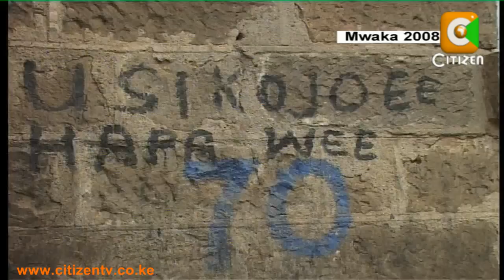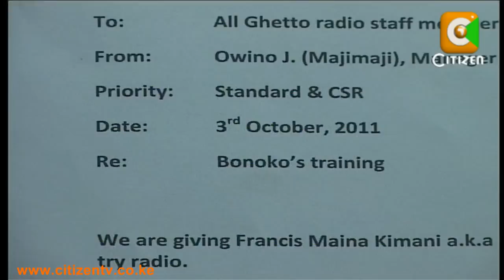Mgaagaa Na Upwa : Bonoko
Mwaka 2008 katika eneo la Ngara viungani mwa jiji la Nairobi kulitokea mauaji . Raia kama ada walijitokeza na kutoa maoni yao kuhusiana na kisa hicho. Mmoja wao ni kijana wa mjini, chokora  Francis Kimani .matamshi yake ya Kiswahili kwa lahaja ya lugha ya Kikuyu yaliwavutia wengi kwani mwaka mmoja baadaye matamshi hayo yaligeuzwa na kuwa muziki wa ucheshi na wacheza santuri na kutumika hadi kwenye simu za rununu, mbali na kumpa ajira. Mwanahabri wetu Joab Mwaura alimsaka kijana huyo na ndiye anayetupambia makala ya Mgaagaa Na Upwa usiku wa leo.